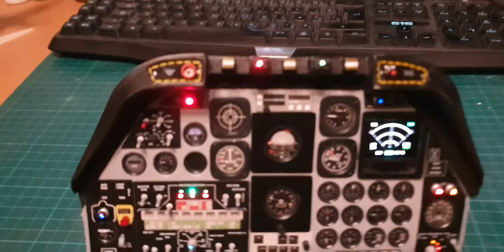A10 mibo cockpit w.i.p